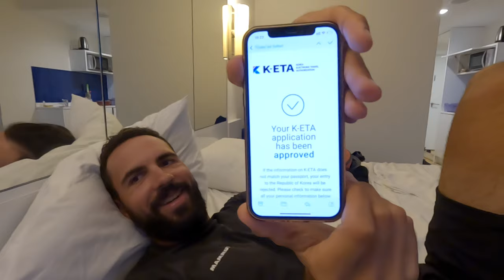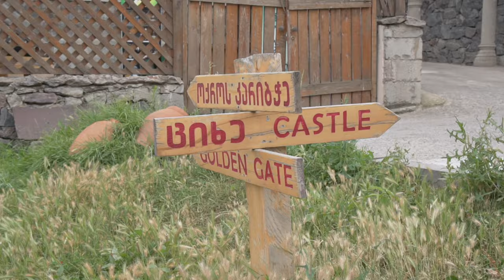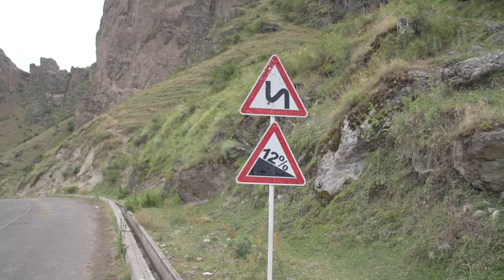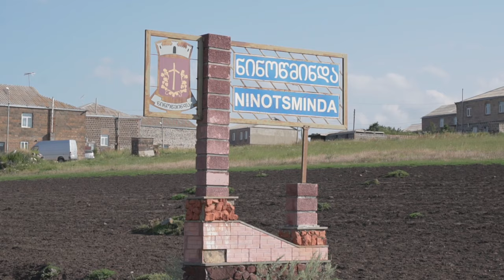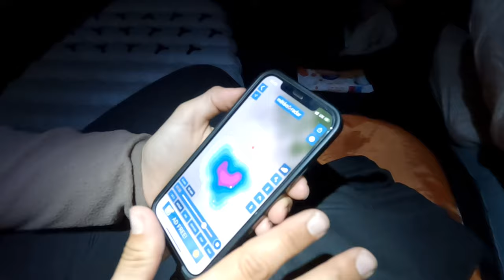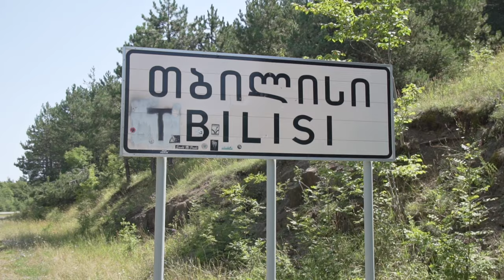14 | Voyage à vélo en GEORGIE : AVENTURE dans les montagnes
Voyage à vélo en Géorgie : on part à l'aventure dans les montages de Batumi à Tbilissi. Intéressés par le cyclotourisme ? Partez voyager à vélo avec nous autour du monde en passant par de magnifiques paysages perdus dans le Caucase au sud de la Géorgie.

Notre aventure et notre travail vous parlent ? DEVENEZ PARTENAIRE ou SOUTENEZ-NOUS
BUYMEACOFFEE :
UNE AUTRE FACON DE NOUS SOUTENIR, si vous êtes Suisses : ouvrez un compte NEON avec le code « lebruitdugravier » et recevez gratuitement votre carte et 10 CHF sur votre compte (et nous aussi). C’est win-win et ça soutient notre travail ! Plus d’infos sur cette super banque en ligne sans frais et à taux avantageux

QUI SOMMES-NOUS :
Nous, c’est Fiona et Bryan et on a décidé de tout quitter pour partir voyager à vélo de la Suisse à l’Asie. Notre but ? Découvrir les grands espaces qui nous entourent et ceux qui y vivent, contempler le silence du bitume ou savourer le bruit du gravier et créer des souvenirs par dizaine et à la pelle. On est bien décidé à vous partager cette folle aventure donc installez-vous confortablement, c’est parti !

NOS PARTENAIRES PRINCIPAUX :
- Sacoches : Ortlieb Waterproof
- Carte bancaire : Neon Metal - Créez un compte NEON avec le code « lebruitdugravier » et recevez gratuitement votre carte et 10 CHF sur votre compte. Plus d’infos sur cette super banque en ligne sans frais et à taux avantageux